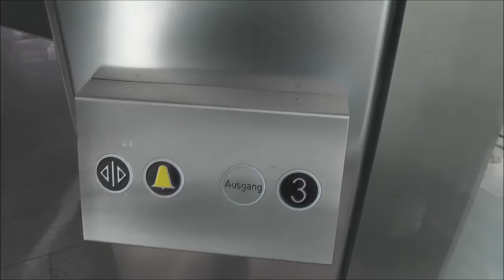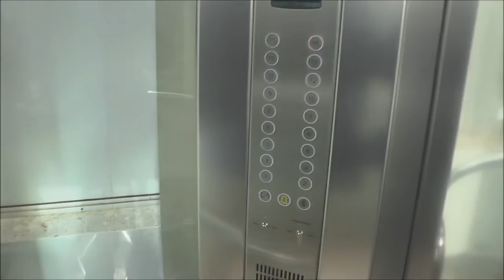KONE (Generic) High-speed Traction elevator mod @ Neues Steintor